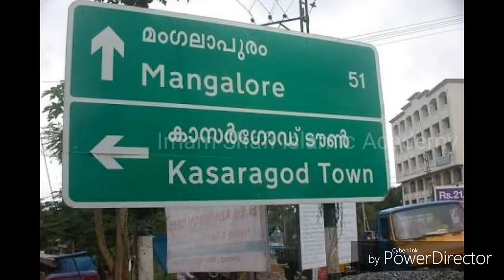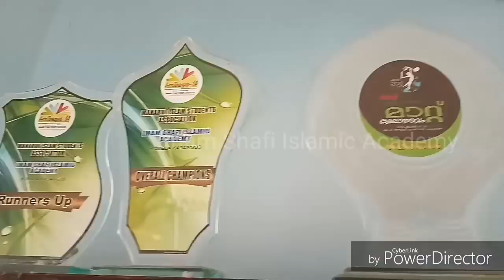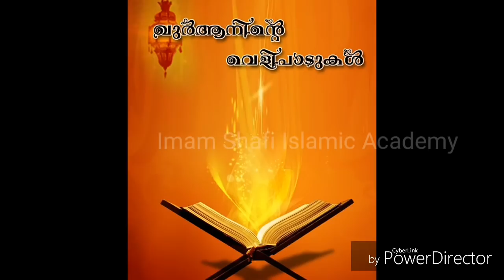Documentary About IMAM SHAFI ACADEMY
Imam shafi Academy Kumbala Kasaragod Kerala India 671321